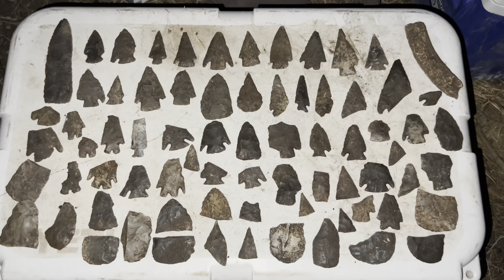INSANE DIG! That’s why we dig right there!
Amazing finds of beautiful artifacts and a giant blade while arrowhead hunting!  This is one to remember and a Native American camp that has produced tons of points for me.  Enjoy this as we enjoyed making it!